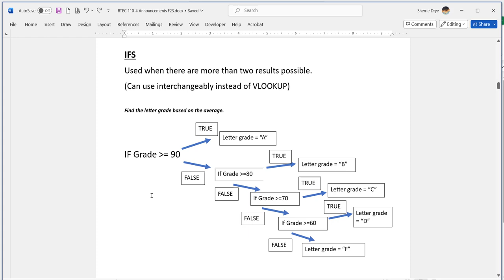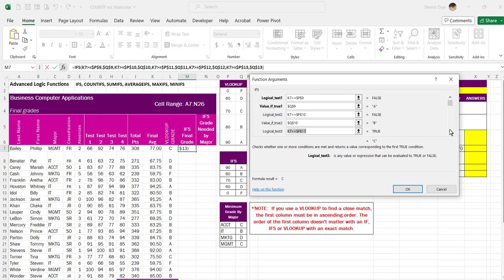EXCEL IFS Function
* If I sound froggy, it's because I was hoarse when this was recorded.